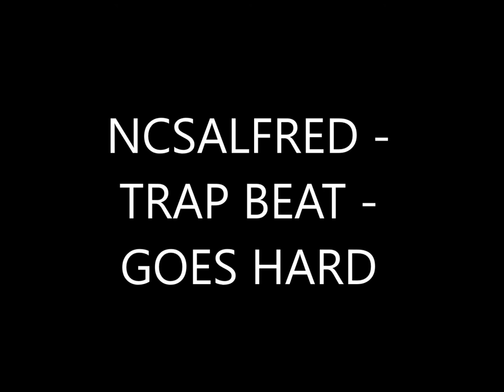NCSALFRED - TRAP BEAT - GOES HARD